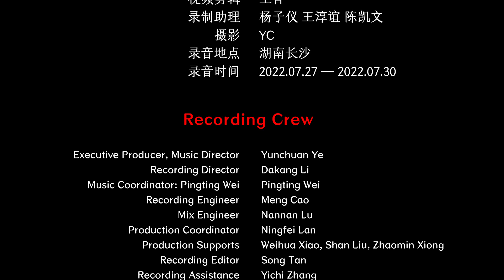Chinese Hunan Folk Song - Chestnuts Blossom in A Line 湖南桑植民歌 《板栗开花一条线 》中国音乐地图 听见湖南 瑞鸣音乐 Rhymoi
民间歌曲 山歌 民族：汉族 地区：湖南桑植
Folk songs  Mountain song  Nationality: The Han Nationality in China  Region: Sangzhi, Hunan Province, China

演唱：黄道英
Vocal: Daoying Huang

40余个民族，680位民间音乐人，230种民间乐器，1300首民间音乐，2万张图片，100万中英文文字，搭建起“中国音乐地图”框架，绘就多民族传统音乐蓝图。